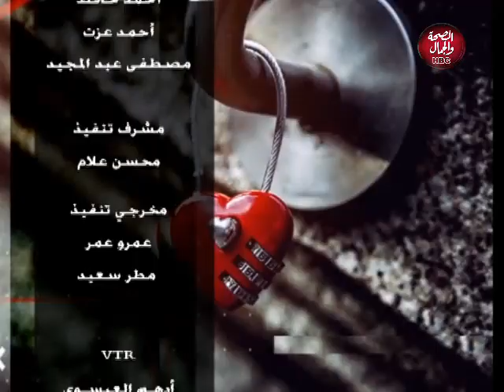أريج والناس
تقديم : أريج سرحان
في ضيافتها : المستشار القانوني / أبوالنجا أحمد

قناة_الصحة_والجمال# برامجنا